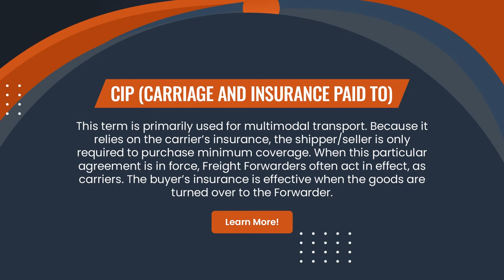Terms Used In Global Trade